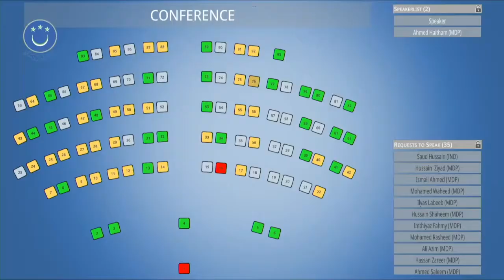Discussion on Irreligiosity and MDN report - 19th Majlis - 49th Sitting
Majlis discussion on the MDN report that was accused of being offensive to Islam.

Edited for brevity and conciseness.

Help us to transcribe this video and then translate it to English for it.